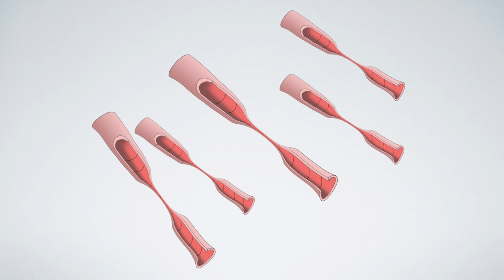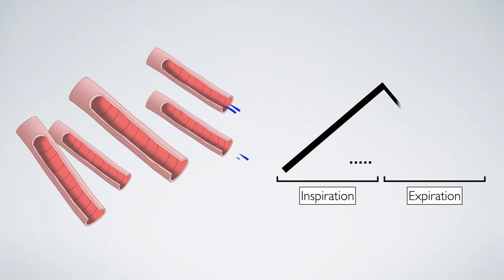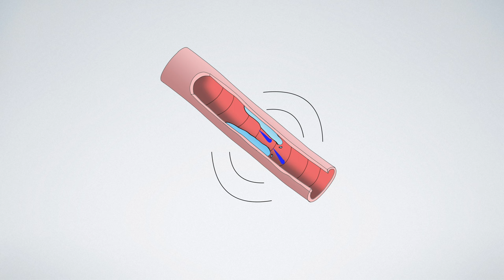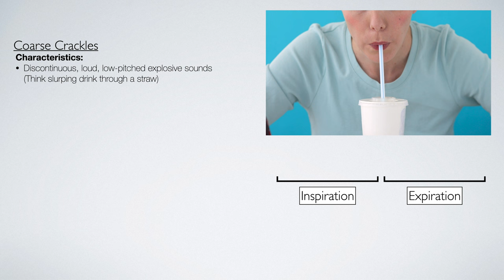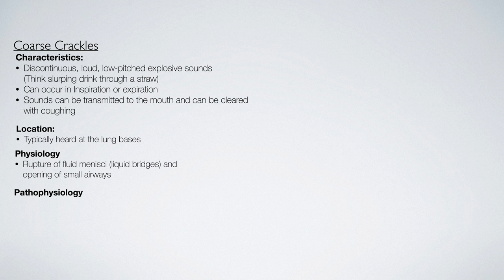Fine and Coarse Crackles: Lung Sounds For Beginners 🔥🔥🔥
🩺 Dive into the world of lung sounds for beginners on The Learn Medicine Show! 📺.
This is the second episode in the Lung Sounds series!

In this episode, we explore pulmonary auscultation, focusing on the discernment of Fine and Coarse Crackles, which is vital for medical practitioners.

🫁 Fine and Coarse Crackles: Diagnostic Significance 🫁

Fine and Coarse Crackles hold profound diagnostic implications in the world of lung sounds. These auditory cues provide crucial insights into a patient's respiratory health. Join us as we meticulously dissect these sounds, equipping you with the expertise to identify and interpret them.

If this video has been helpful to you in any way, I kindly request you to consider sharing it with your friends on Facebook, WhatsApp, or any other social platform. Your support is crucial in helping my channel grow and enables me to reach more knowledge seekers like yourself. Together, we can spread the joy of learning and expand our medical community.

Additionally, if you feel inclined to further support my work and the creation of more enriching content, you can show your appreciation by donating on Buy Me a Coffee,  PayPal or Super Thanks. Your contribution, no matter how small, will be immensely valuable in fueling my passion for education and sustaining this platform.

I am sincerely grateful for your support and thoughtful consideration. Let's continue this exciting learning journey together and positively impact the world of medicine. Thank you from the bottom of my heart 🫀🥺🙏

*References:*
1) Goettel, Nicolai MD, DESA, EDIC; Herrmann, Matthias J. MD. Breath Sounds: From Basic Science to Clinical Practice. Anesthesia & Analgesia 128(3):p e42, March 2019. | DOI: 10.1213/ANE.0000000000003969

3) Thomas, J., & Monaghan, T. (Eds.). (2014). Oxford Handbook of Clinical Examination and Practical Skills (2nd ed.). Oxford University Press.

4) Innes, J. Alastair, Anna R. Dover, and Karen Fairhurst, eds. Macleod’s Clinical Examination. 14th edition / edited by J. Alastair Innes, Anna R. Dover, Karen Fairhurst. Edinburgh: Elsevier, 2018. Print.

5) Sarkar M, Madabhavi I, Niranjan N, Dogra M. Auscultation of the respiratory system. Ann Thorac Med. 2015 Jul-Sep;10(3):158-68. doi: 10.4103/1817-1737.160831. PMID: 26229557; PMCID: PMC4518345.

6) Bickley, Lynn S., Peter G. Szilagyi, and Richard M. Hoffman. Bates’ Guide to Physical Examination and History Taking. Ed. Rainier P. Soriano. Thirteenth edition. Philadelphia: Wolters Kluwer, 2021. Print.

timestamps
00:00 Introduction
00:03 Fine crackles
00:27 Fine crackles mechanism
01:29 Fine crackles summary
02:07 Coarse crackles
02:25 Coarse crackles mechanism
03:28 Coarse crackles summary
04:25 A direct comparison of Fine and Coarse crackles